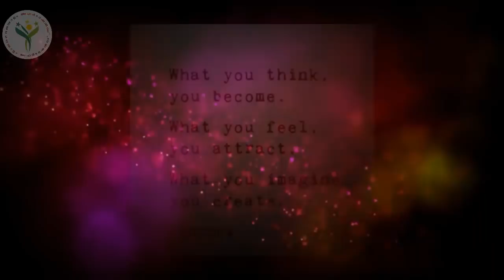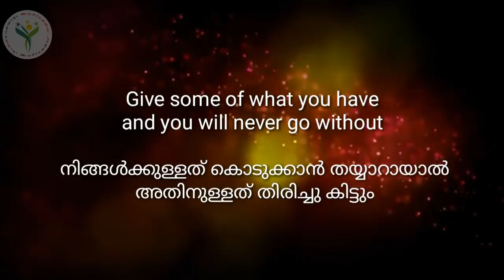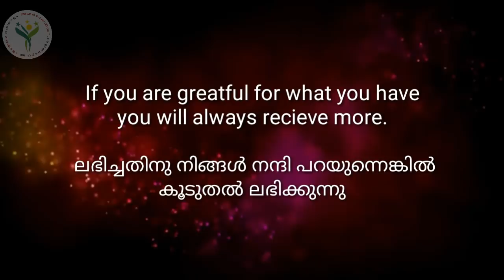ലഭിച്ചുകൊണ്ടിരിക്കുന്നതിന്റെ അടിത്തറ | Change Your Life for ever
5 life principles,
Permitted Translation video from Justin Perry
Malayalam affirmations - created this channel to share one of the greatest secrets of the universe, and the secret is, we literally create our reality! We are all governed by a set of Universal Laws, and these laws were created by GOD, to aid us in creating the life we desire. One of these laws is known as the "Law Of Attraction", or the law of "Reaping and Sowing". This law simply states, whatever you give out in Thought, Word, Feeling, and Action is returned to us. Whether the return is negative, or positive, failure or success

Thanks

OUR VIDEOS